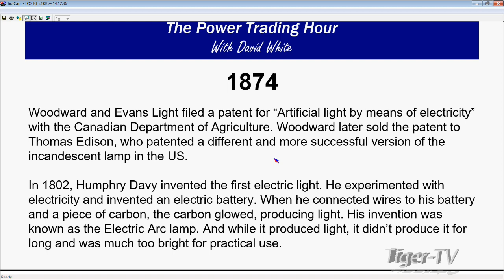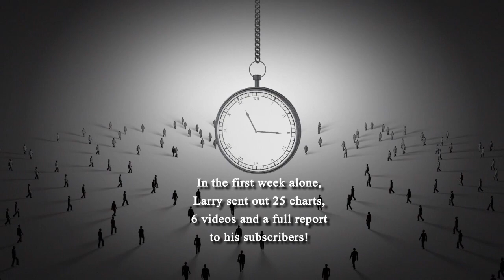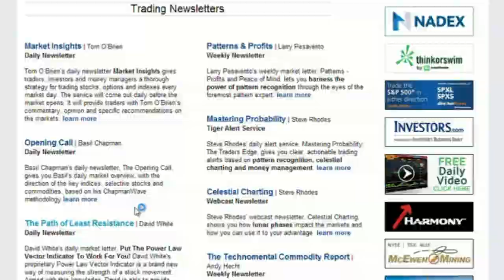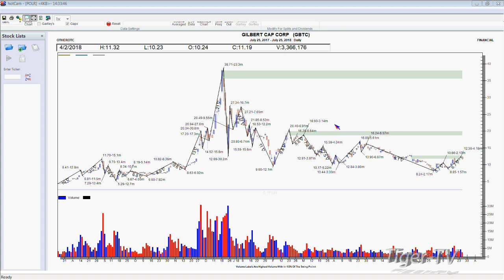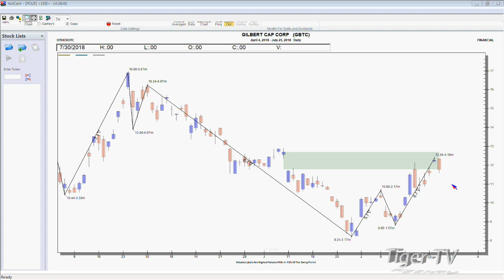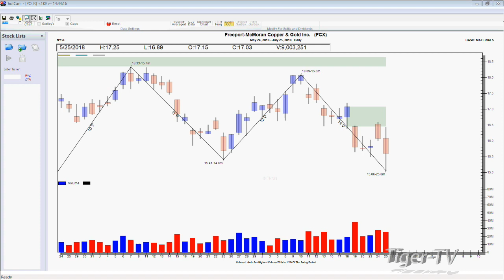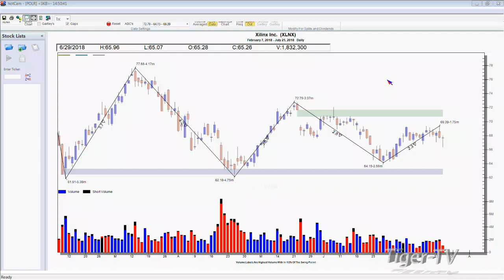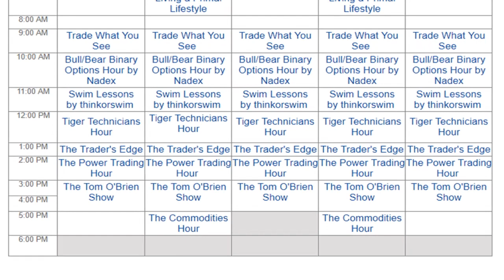July 25th Power Trading Hour with David White on TFNN - 2018